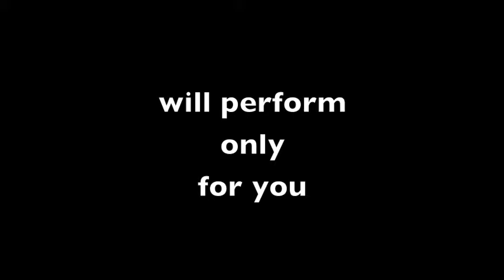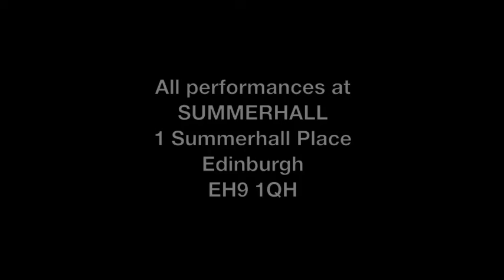LDA teaser Katia - Romania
PopUp Theatrics presents : Long Distance Affair (make possible an impossible trip)

When theatre meets technology possibilities become endless.
In Long Distance Affair, someone across the globe is reaching out exclusively to you. What will be the result when you and a perfect stranger meet with only a computer screen between you? Over 50 artists from 6 continents have united to create a virtual adventure just for you. Each audience member experiences 3 affairs per ticket with actors in different countries performing from the intimacy of their homes. Each affair is given for one audience member at a time.

"This is taking technology to a new level in theater performance."

2-25 August
Entrance times: 13.00, 13.40, 14.20, 15.00, 15.40
 Arrive early!
Performances are one on one. Only 6 audience members per entrance time.

Or call: Fringe Box Office : 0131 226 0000
 All performances at SUMMERHALL, Venue 26
1 Summerhall Place
Edinburgh
EH9 1QH

Long Distance Affair, conceived by Ana Margineanu and developed with Tamilla Woodard, is a PopUp Theatrics international collaboration between playwrights, directors and actors worldwide.